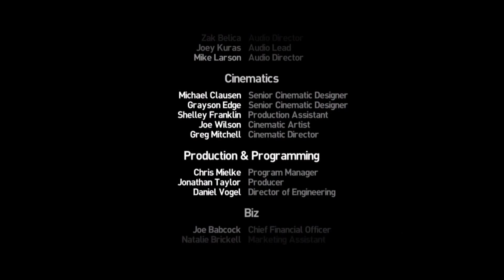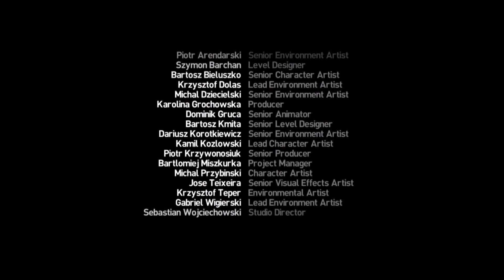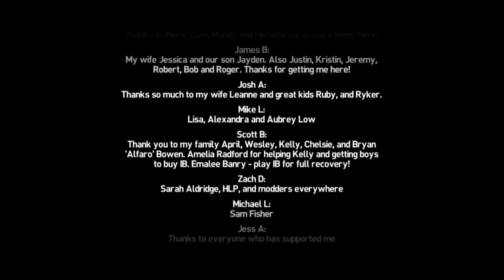Infinity Blade III - Walkthrough - Part 19: Act V - Ascension - The Ark (Third Attempt/Finale/Outro)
Infinity Blade III / Infinity Blade 3 by Chair Entertainment Group, LLC

Walkthrough - Part 17: Act V - Ascension - The Ark (Third Attempt) + Final Boss Fight + Outro.

The Ark:

All roads have led to this. Journey to the Worker`s seat of power in the hidden Lands, and stop him from unleashing his wrath and burning the world to ashes.

Following you will find some Details about Infinity Blade III

The award-winning Infinity Blade video game trilogy reaches its epic conclusion!

Created by ChAIR Entertainment, the original iOS blockbuster returns with adrenaline-fueled sword-fighting action, gorgeous visuals, and a thrilling story of love, betrayal, and redemption.

Siris and Isa have joined with the God-King Raidriar in a desperate attempt to destroy the Worker of Secrets and his army of Deathless titans. Uncover new mysteries to wield the power of the Infinity Blade in this timeless adventure of champions and villains.

RESPONSIVE AND INTUITIVE TOUCH CONTROLS
Attack, dodge, block, and cast devastating spells - all with the simple swipe of a finger.

SIMPLE NAVIGATION Easy to use, tap-to-move controls enable players to effortlessly navigate and explore while searching for collectable items such as treasure, swords, shields, armor and other magical rewards.

DYNAMIC 3D WORLD
Explore larger, beautiful and immersive environments that dynamically change as you choose multiple gameplay paths, new quests, side missions, and ClashMob engagements with the new in-game World Map interface.

TWO PLAYABLE CHARACTERS
Battle all-new enemies as both the legendary hero Siris, and the stealthy female warrior-thief, Isa, each with three unique combat styles and hundreds of fantastic weapons and items.

THE HIDEOUT
Discover and unlock allies to join your cause at your all-new base of operations. Here, you'll encounter the Gemcutter, Potionmaster, Blacksmith, and Merchant, who will help you unlock incredible new strength and skills.

GLOBAL CLASHMOB CHALLENGES
Three new modes! Team up with players from around the globe for unique "massively social," group-based challenges to defeat new enemies, unlock rare treasures and earn exclusive items.

NEW ACHIEVEMENTS
All-new Goals feature takes achievements to the next level, allowing players to earn valuable Chips that they can spend on keys, treasure maps, prize wheels, and other rare in-game items.

NEW iOS FEATURES POWERED BY UNREAL ENGINE TECHNOLOGY
Epic Games' Unreal Engine technology powers the definitive visual experience in mobile gaming, complete with cloud saves and HDMI output.

BONUS FEATURES
- The most detailed story scenes ever shown on a mobile device, featuring the voice talents of fan-favorites John Noble and Troy Baker.
- Animated "Infinity Blade: Origins" short film by acclaimed director Ben Hibon.
- The in-game debut of "Monster," an original new song from internationally acclaimed rock band Imagine Dragons.

UNIVERSAL APP
Play across all supported devices - iPhone 4, iPhone 4S, iPhone 5, iPhone 5C, iPhone 5S, iPad 2, iPad 3, iPad 4, iPad Mini, iPod Touch 4, or iPod Touch 5 - for a single low price.

NOTES:
- Supports full iPhone 5 resolution, iPod 5, iPad 4th generation, and iPad mini - and it looks amazing!
- Fully compatible with iOS 7
- RECOMMENDED: It is highly recommended that you upgrade your device to the latest iOS version.
- PARENTS: you can turn off In-App purchasing in the iOS settings.